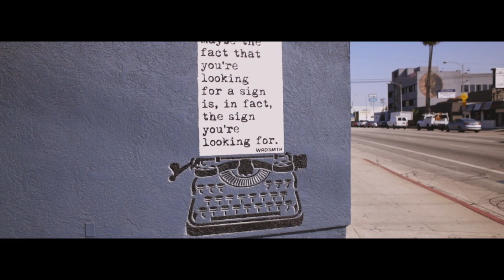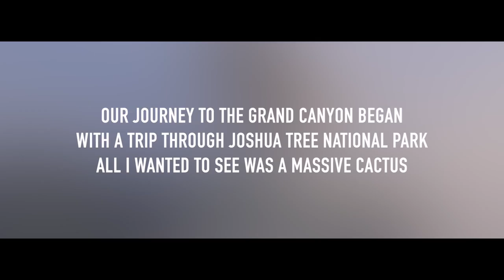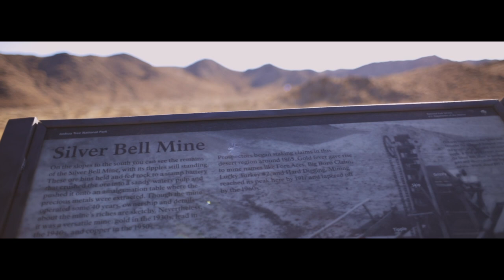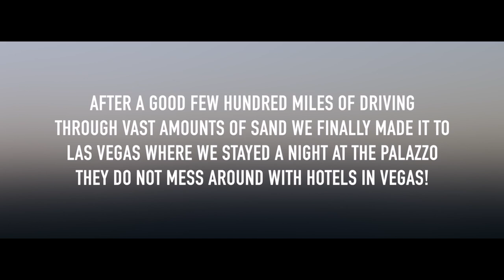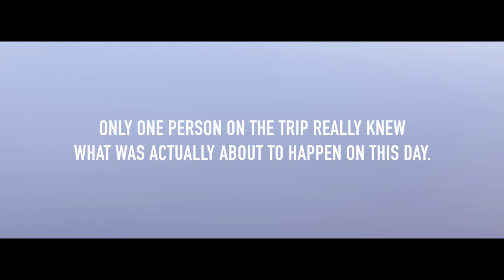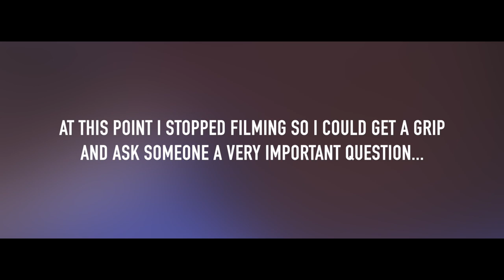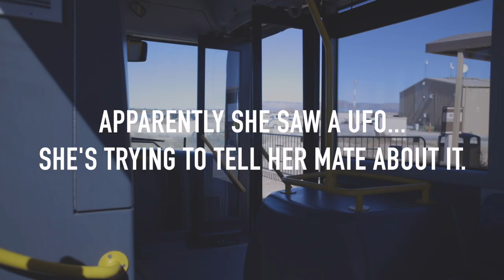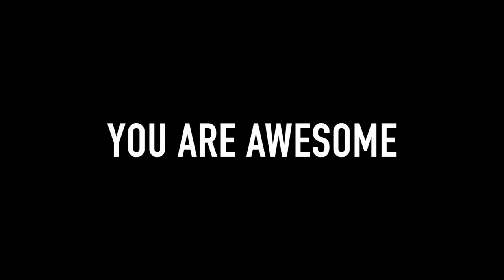THE BEST ENGAGEMENT LOCATION IN THE FREAKIN WORLD // FINAL LA VLOG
It's a vlog, about me.
Sorry that this video took me so long to upload. It was more important to me than I thought and so I wanted to give you all the best experience while you watch this.  This is the reason I was in LA and it made this holiday one of the best I've ever had. LA now has a very special place in my heart and I hope you can see that through this video.

Smash the like Botton!